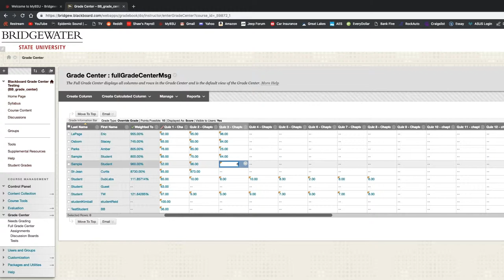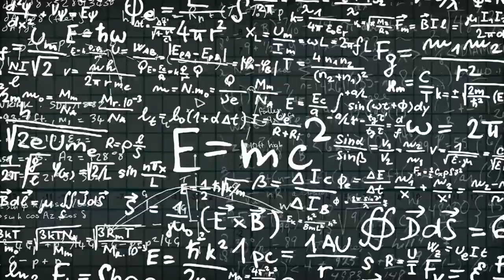Blackboard Grade Center! (Blackboard Original not Ultra)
Special Thanks to voiceover talent Mr. Reid Kimball

Teaching & Technology Center, Division of Information Technology, Bridgewater State University